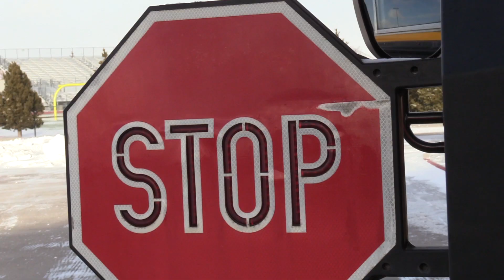2019 Bus Stop Arm PSA 1